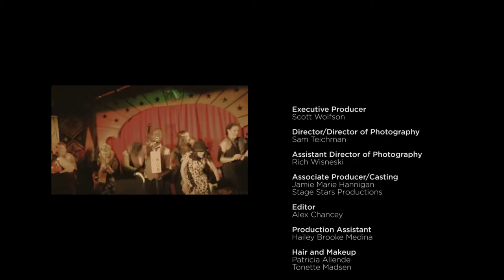Scott Wolfson and Other Heroes - Never Going Back Again (official video)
The official music video for "Never Going Back Again," from the 2016 album "Welcoming the Flood" by Scott Wolfson and Other Heroes.  Our first official video!

Winter is long
That cold breeze may be numbing
But frozen hearts are strong

You’ve got to run like a river
Dance like the wind
Act like a woman who had never sinned
Shout to the heavens, baby
Don’t say when
Tell the lord above that you ain’t never going back again

Never going back again

Steel that can remember
Welcoming the flood
One night in late December
A masterpiece in blood

Every whispered cursing
Every broken plan
All that dark rehearsing
To kill that evil man